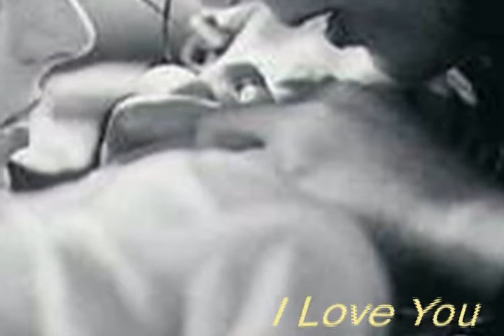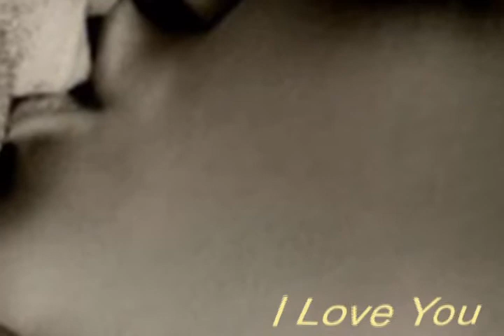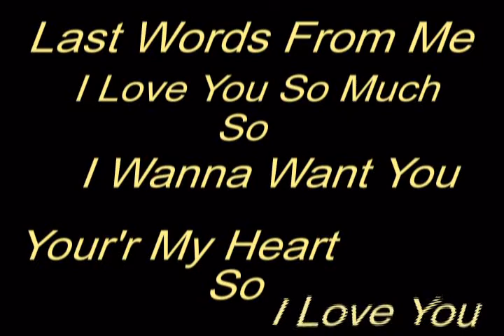Hamout W Ashofha.avi